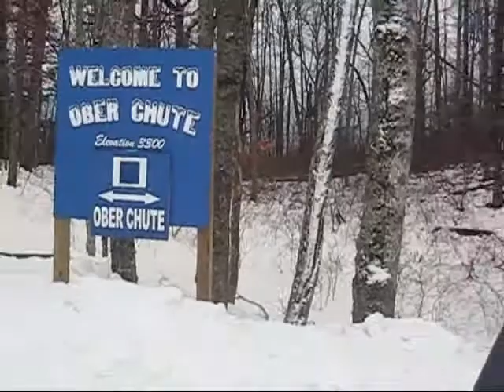Jesse Ober Gatlinburg Skiing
Just a quick what up from the skiing trip in Gatlinburg, TN